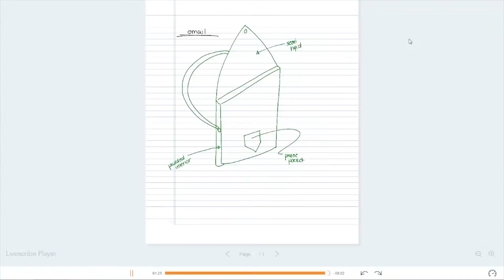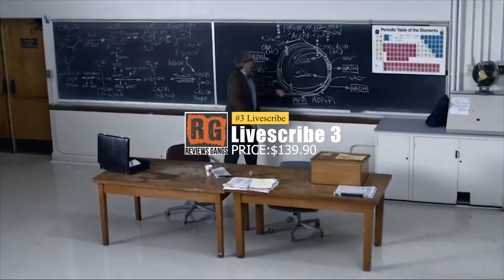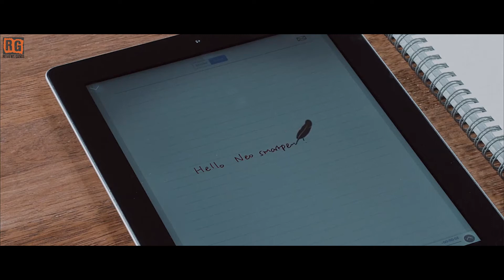You will be amazed what these pens can do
With technology being integrated into every part of our life, why does pens have to be boring? Here are some amazing pens that can do things you never even dreamed of.

Inkling by WACOM $139.99

Livescribe 3 SmartPen $139.90

Neopen M1 Smartpen $129.00

Livescribe 2gb echo smartpen $144.80

Equil smartpen 2  $199